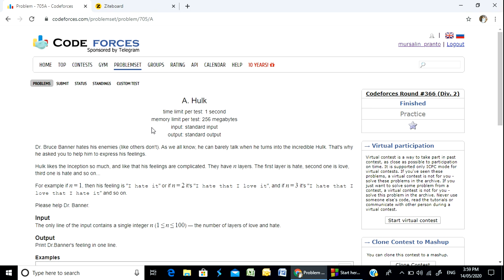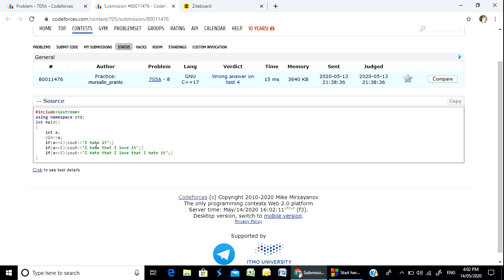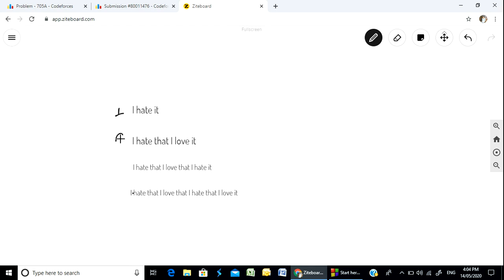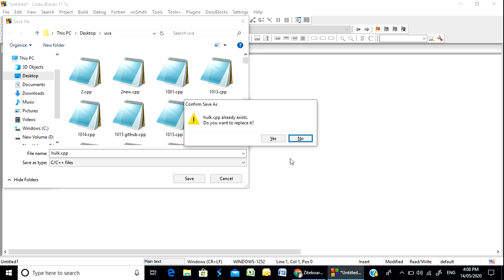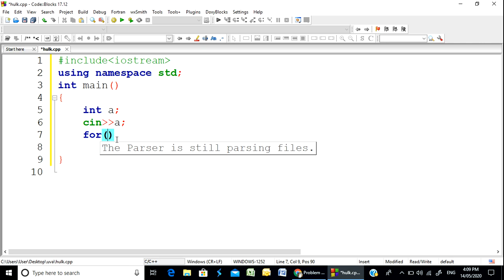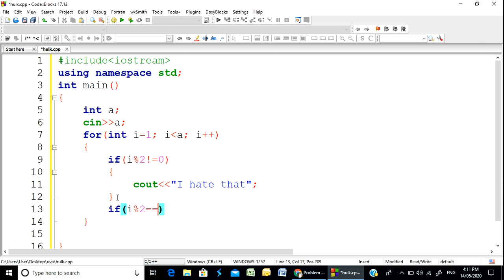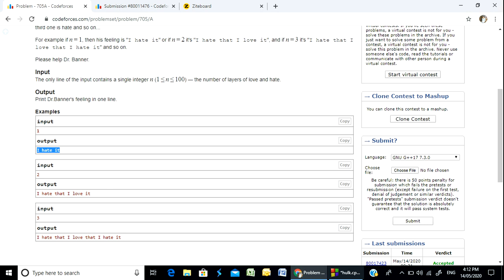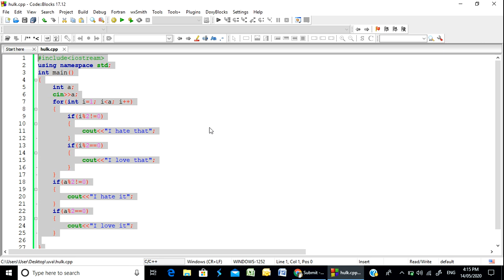Codeforces "705A - Hulk" solution( Bangla ) | Cpp language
This video contains the solution of the Codeforces problem "705A - Hulk" in Cpp language in Bangla.